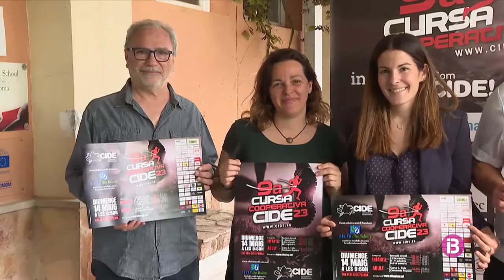La 9a Cursa Cooperativa CIDE als informatius d'IB3TV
Un equip d'informatius migdia ens ha visitat per conèixer la presentació de la 9a Cursa Cooperativa CIDE a benefici d'ALCER, Associació per a la lluita contra les malalties del ronyó. Encara sou a temps d'apuntar-vos! Serà el diumenge 14 de maig a les 9,50 h i hi haurà curses en les categories d'infantil i adult. No vos ho podeu perdre. És per una bona causa! Inscripcions a
Vos hi esperam!